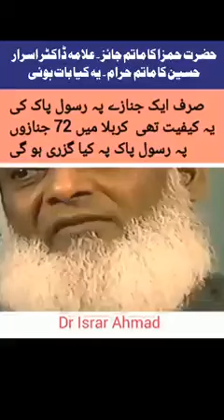رسول خدا صلی اللہ علیہ وآلہ وسلم کا اپنے چچا کا ماتم نہ ہونے پر دکھ ، ڈاکٹر اسرار کا دکھ بھرا بیان